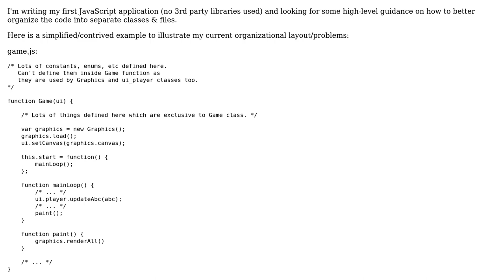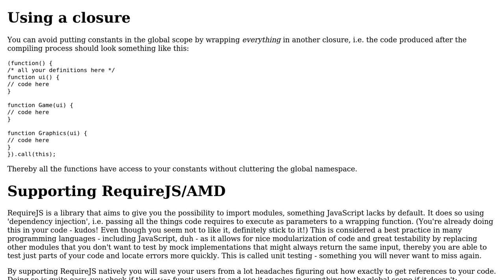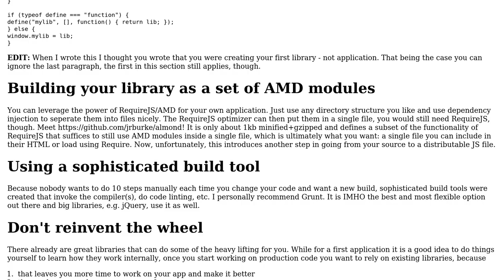Graphical game application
With thanks & praise to God, and with thanks to the many people who have made this project possible! | Content (except music & images) licensed under CC BY-SA | Music | Images & others | With thanks to user user35358 user Cu3PO42 user 200_success and the Stack Exchange Network Trademarks are property of their respective owners. You are responsible for your own actions.